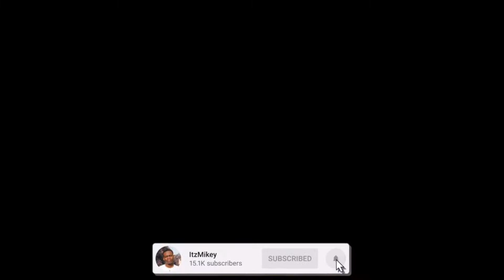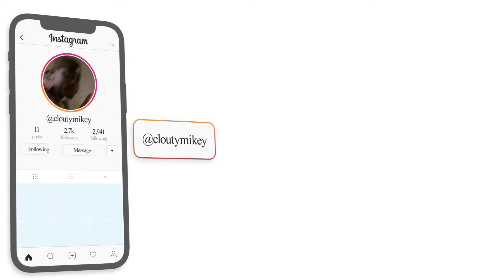AMERICAN'S REACTION TO ALGERIAN RAP 🇩🇿🔥| Didine Canon 16 X Nordo - Chouk el 3adyane - شوك العديان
Here's a reaction to "Didine Canon 16 X Nordo - Chouk el 3adyane - شوك العديان (Official Music Video) ", hope you guys enjoyed the reaction. ENJOY :)) Thank you guys for 35k subs, our goal is 50K by JUNE.

Full ORIGINAL video: Didine Canon 16 X Nordo - Chouk el 3adyane - شوك العديان (Official Music Video)